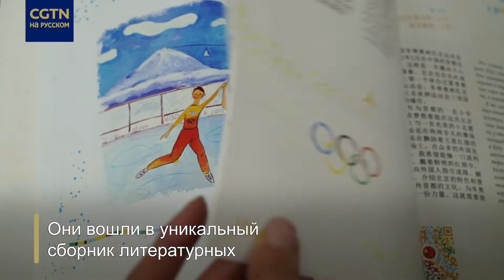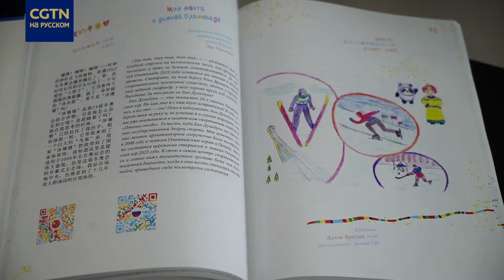Нарисовать мечту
В Новосибирске проходит выставка рисунков и эссе победителей международного конкурса «Моя зимняя Олимпиада». Свою мечту об Олимпиаде в Пекине изобразили дети России и Китая. На церемонии открытия представили книгу, куда вошли лучшие детские работы.